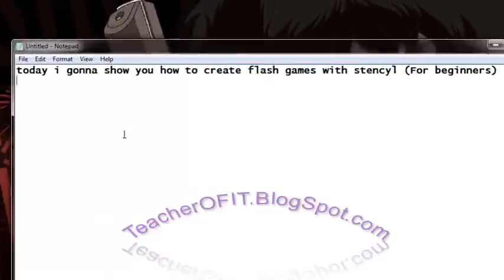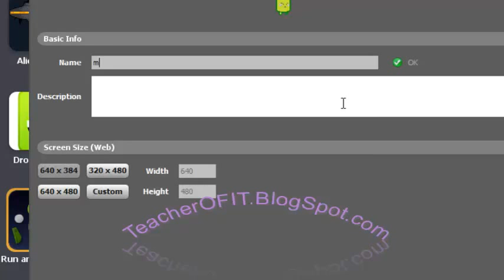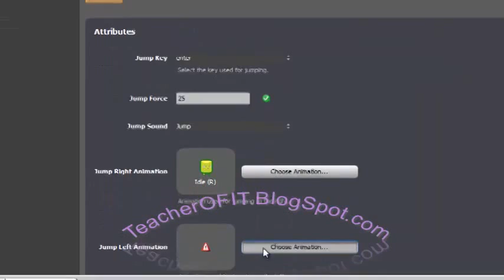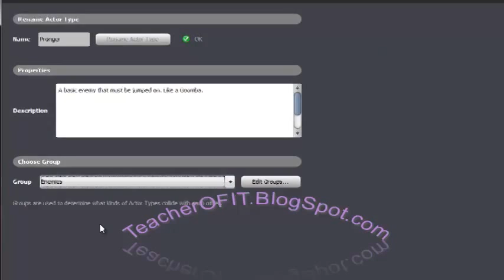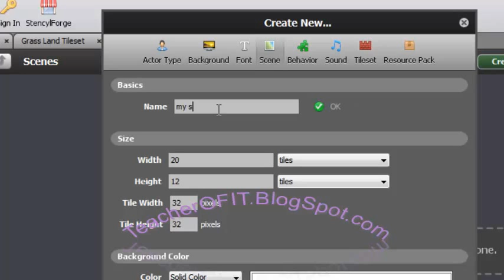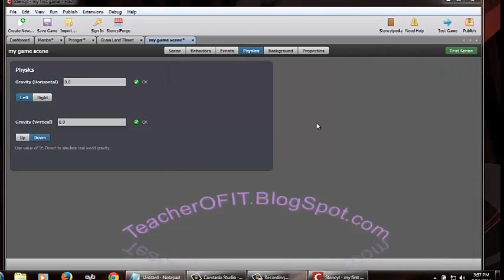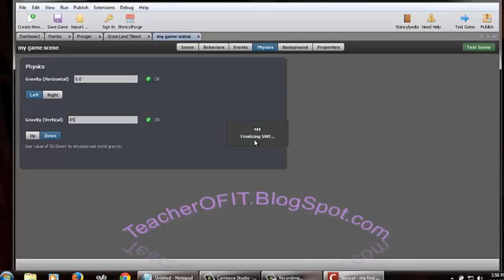Make Flash Games For Beginners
In this video i gonna show you how to make flash games without coding, so watch this video and create your own flash games